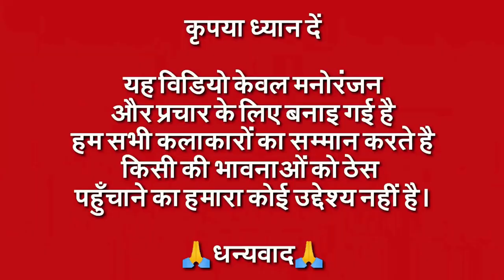Aaye Ho Meri Zindagi Mein Video Song | Paad Version | Funny Hindi Song | New Comedy Video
Song: Aaye Ho Meri Zindagi Mein Tum Bahar Banke
Movie: Raja Hindustani
Singer(s):Udit Narayan
Music Director: Nadeem & Shravan
Lyricist: Sameer

Movie Cast & Crew:
Producer: Tips Films, Karim Morani. Ali Morani & Bunty Soorma
Cast: Aamir Khan, Karisma Kapoor, Suresh Oberoi, Archana Puran Singh & Johnny Lever